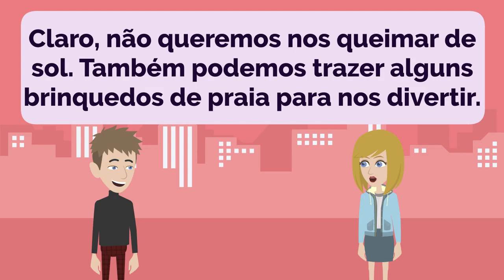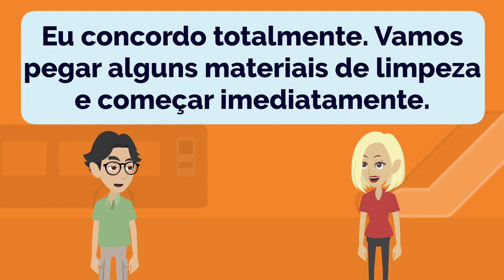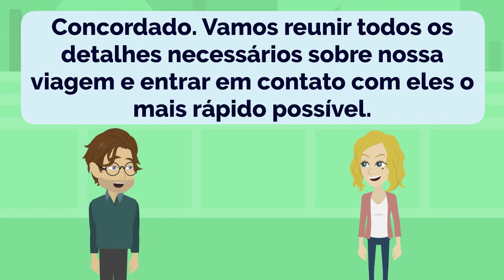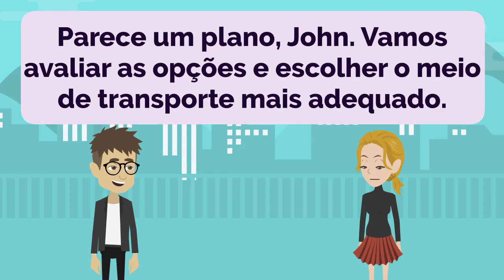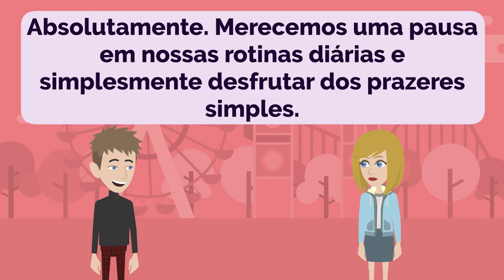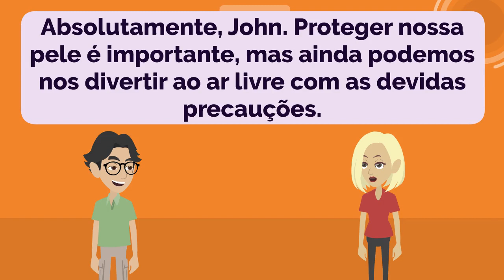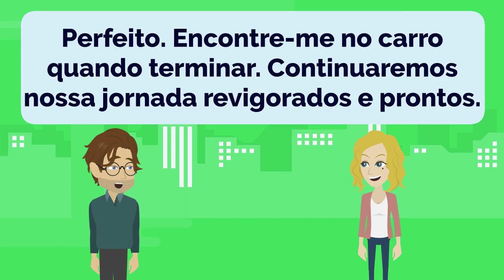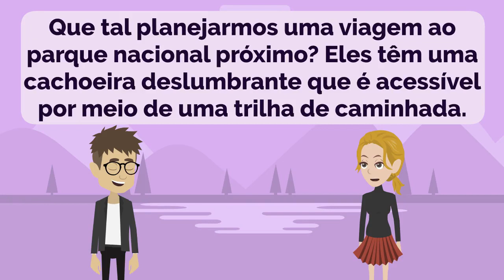Portuguese Practice - The Most Effective Way to Improve Listening and Speaking Skill | Episode 03